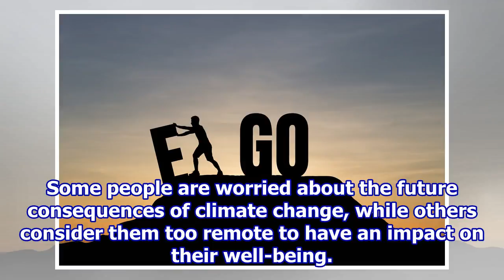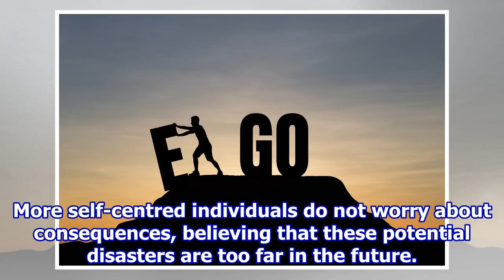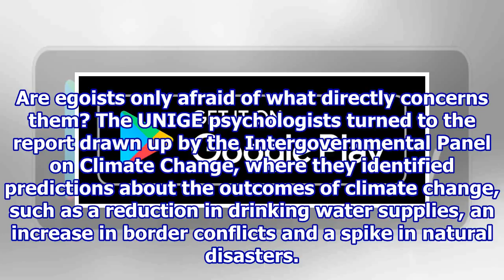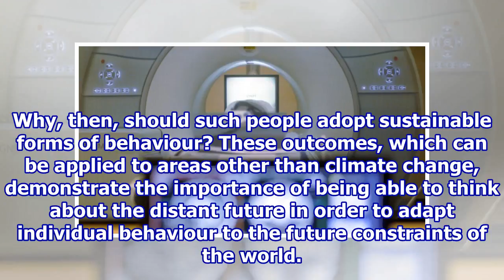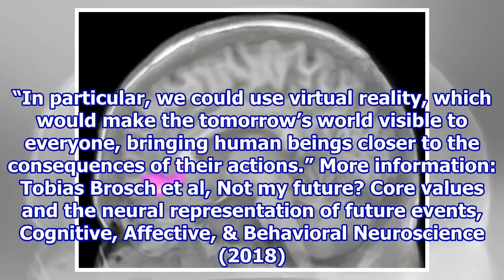No future for egoists—that’s what their brain says